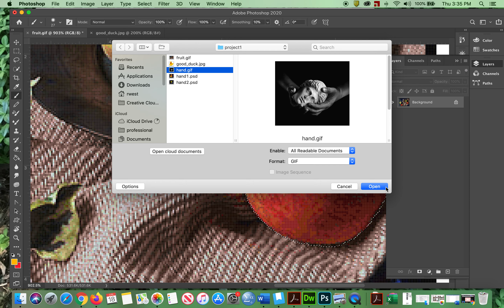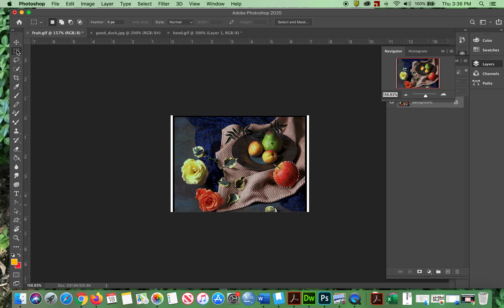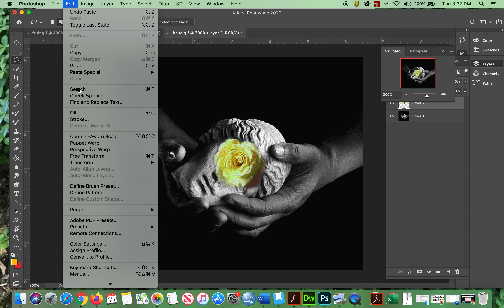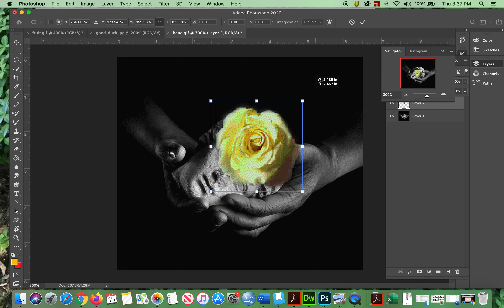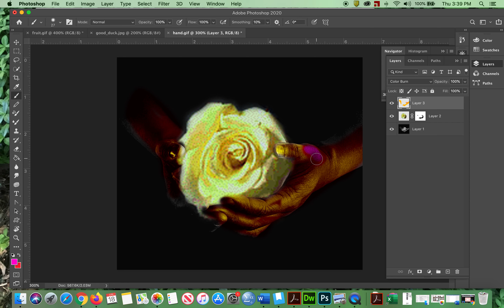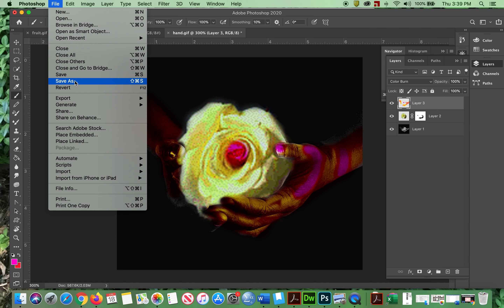project1 8 a rose in hand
finally a third time with a rose